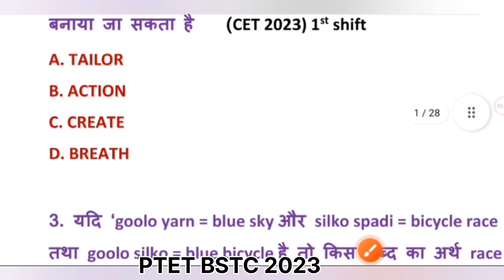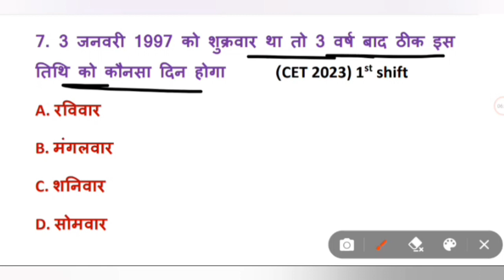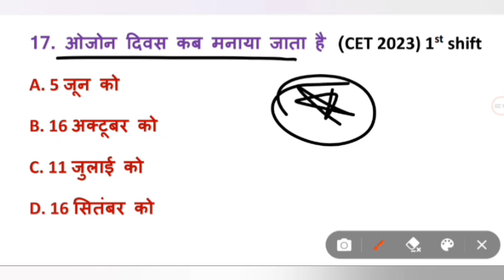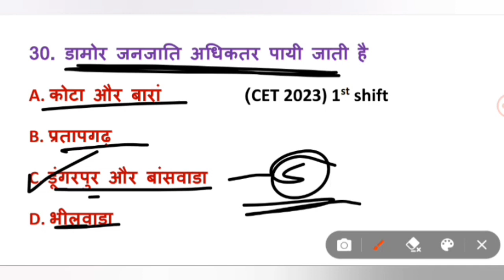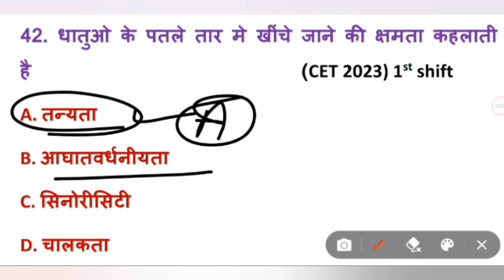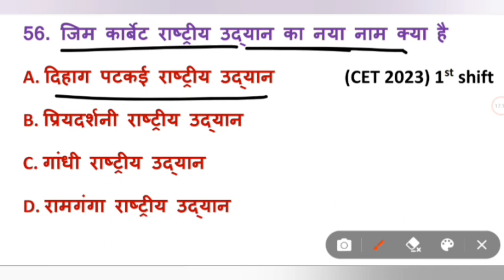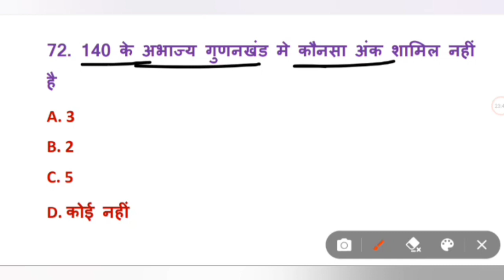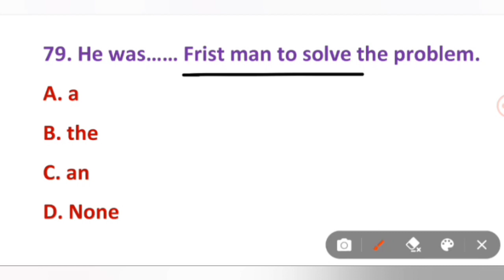BSTC Reasoning Classes 2023 // Ptet Reasoning Modal paper 1 // महत्वपूर्ण प्रश्न //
Ptet

reasoning classes

Ptet reasoning 2023

Ptet reasoning important questions

Ptet reasoning important questions 2023

Ptet 2023 reasoning Ptet

2 year reasoning classes

Ptet 4 year reasoning classes 2023
Ptet 2023 reasoning ki class
Ptet 2023 reasoning ki classes
Ptet
reasoning merathan class Ptet reasoning syllabus 2023
Ptet syllabus 2023
Ptet reasoning ka syllabus 2023
Ptet
2 reasoning 2023 Ptet 4 year hindi
Ptet gk Ptet rajasthan gk
दिशा परीक्षण reasoning 2023
Ptet Ptet important questions
Ptet मानसिक क्षमता
Ptet maths Ptet 2023
Ptet syllabus Ptet reasoning
Ptet ka syllabus Ptet mcq
Ptet 2023 ka exam pattern Ptet reasoning classes 2023
Ptet gk class rajasthan gk
Ptet
Ptet syllabus 2023 Ptet exam pattern 2023
Ptet gk questions 2023
Ptet latest news
Ptet syllabus 2023
Ptet hindi

Bstc 2023 Top 50 Questions Ptet 2023 Top 50 Questions tas 50 important questions Bstc,Ptet,Rajasthan Police most important questions2023